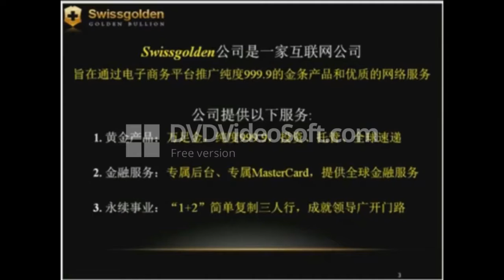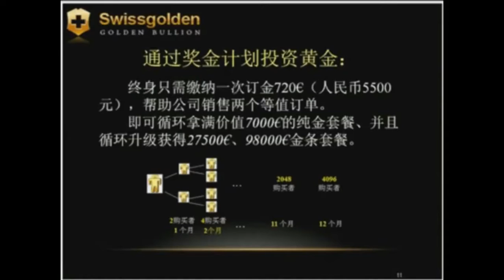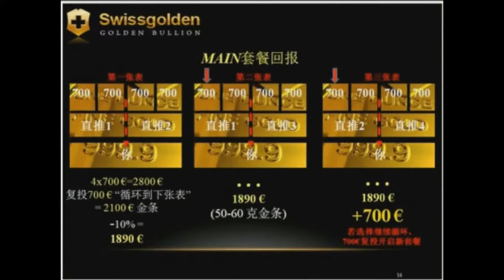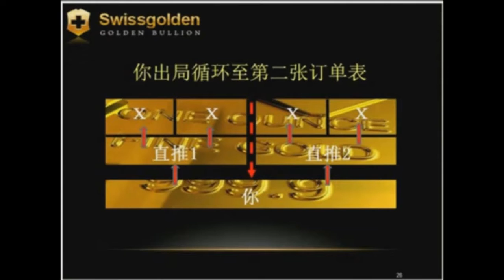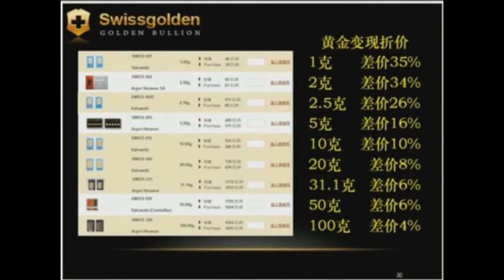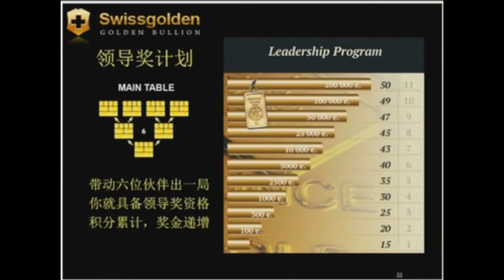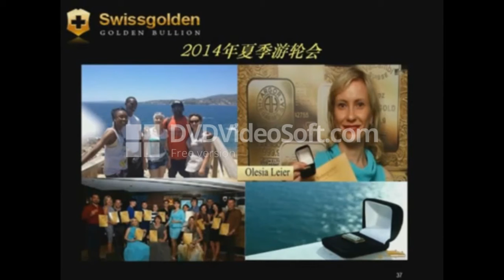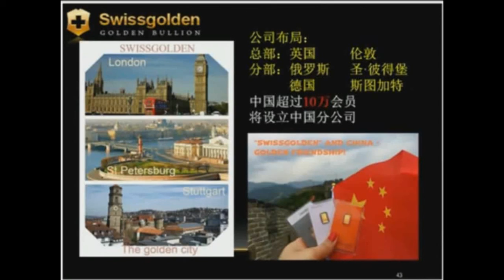Swissgolden In Chinese